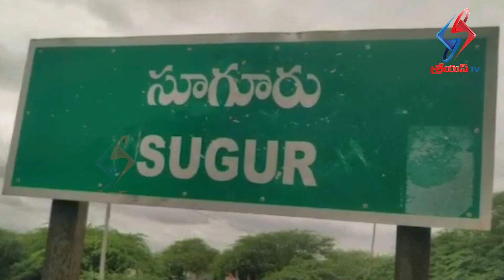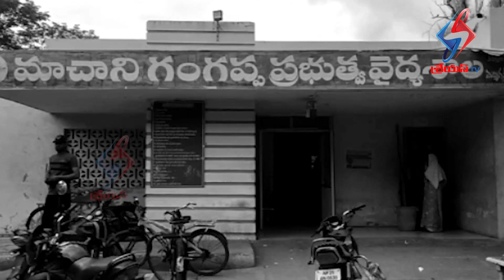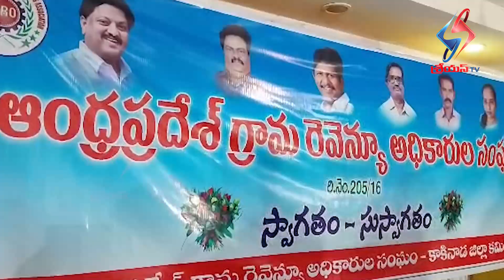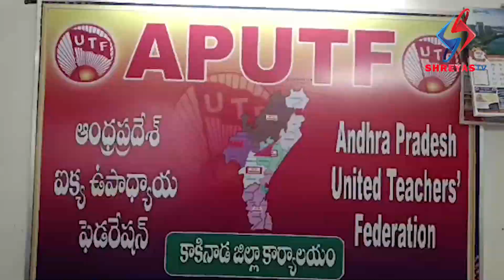NEWS BULLETIN 01 || 01.08.2023 || SHREYAS TV NEWS